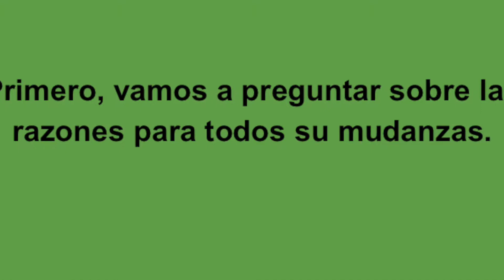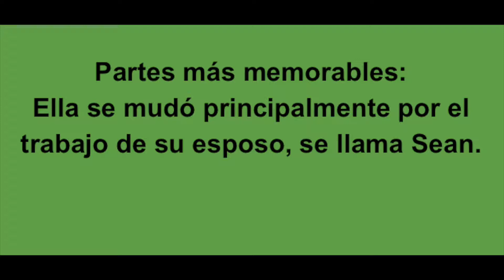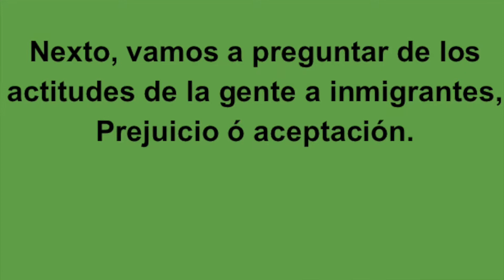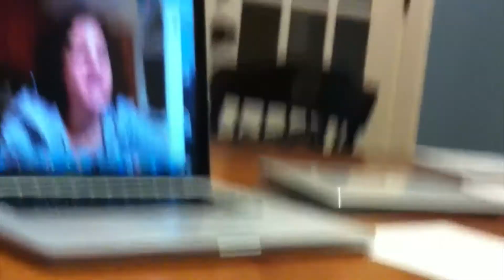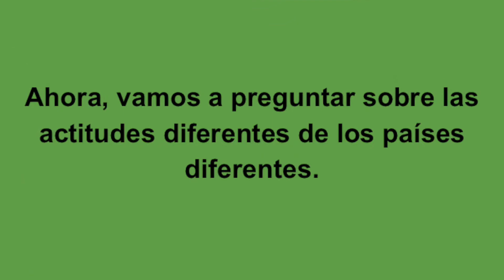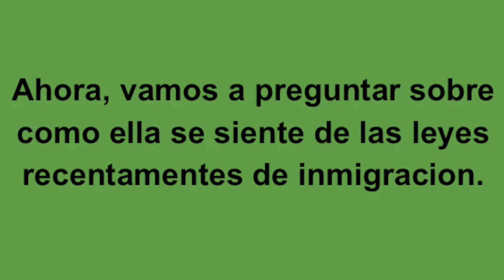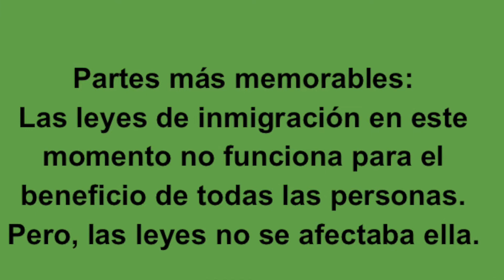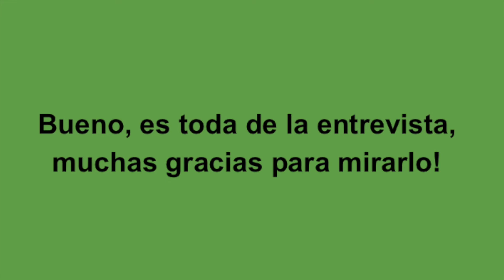Entrevista Natalie H